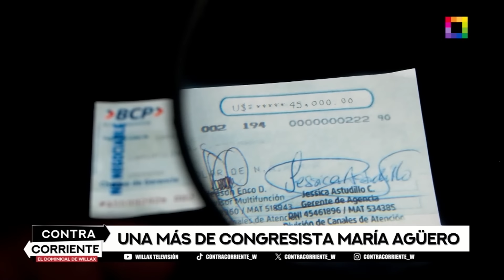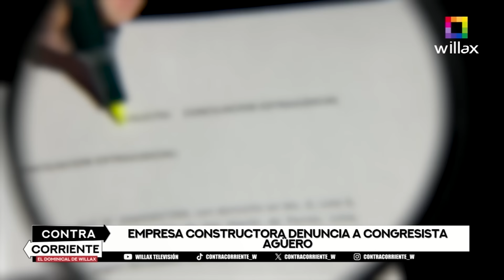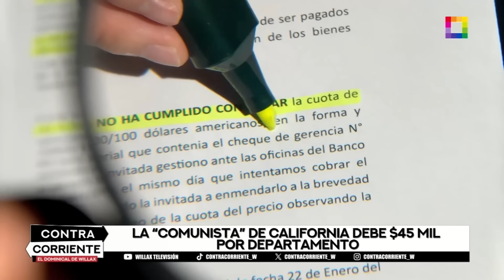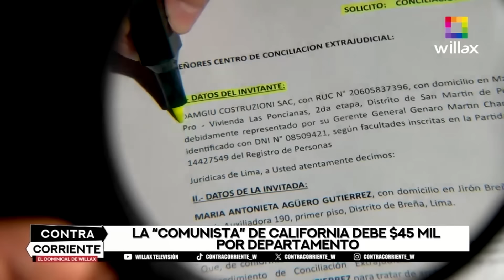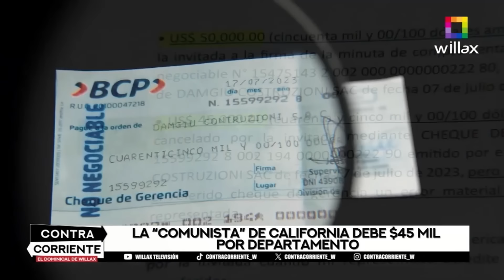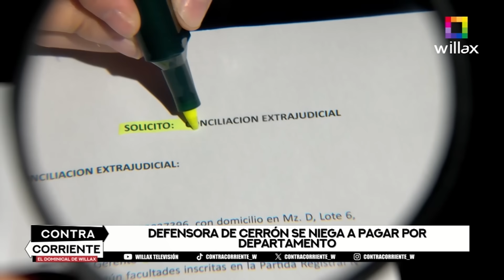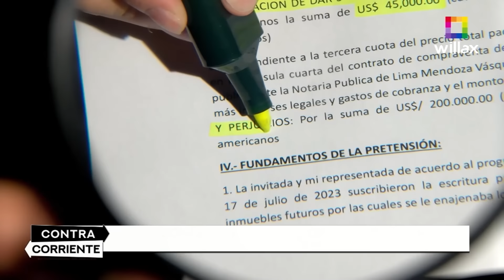Contra Corriente - MAR 17 – FISCALÍA DE LA NACIÓN INVESTIGA A PERULIBRISTA MARÍA AGÜERO | Willax